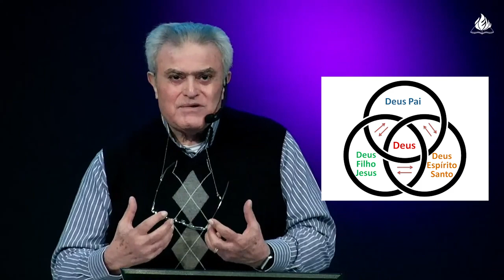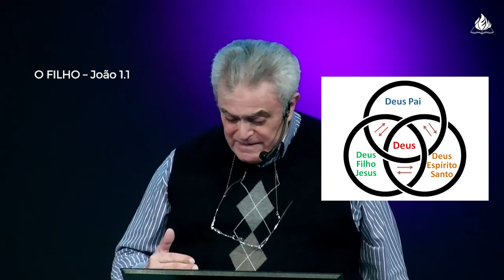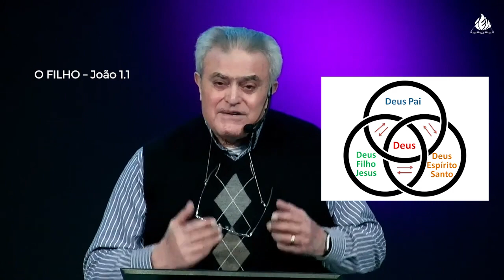EBD ONLINE | Quão Grande És Tú | Aula 4 | Prof. Ageo Silva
EBD ONLINE | Quão Grande És Tú | Aula 4

Pr. Ageo Silva
A economia de Deus
// IEVY - Igreja Evangélica Vila Yara
Uma Igreja de mãos dadas e corações unidos!

//Dízimos e ofertas:

BRADESCO
Agência: 1221
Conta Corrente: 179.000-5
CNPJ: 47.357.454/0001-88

ITAÚ
Agência: 6967
Conta Corrente: 17.767-3
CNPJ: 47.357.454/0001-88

// Cultos:
Culto de Libertação - Quinta-feira às 20hs
Culto da Família - Domingo às 10h30 e 19hs

// Localização da IEVY
R. Benedito Américo de Oliveira, 36 - Vila Yara - Osasco - SP